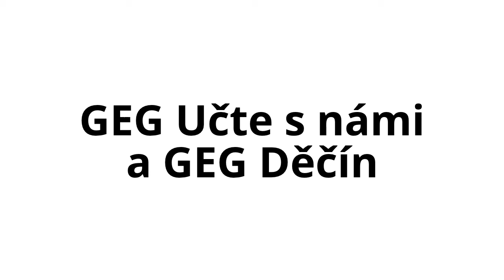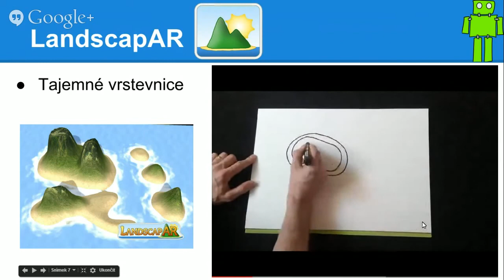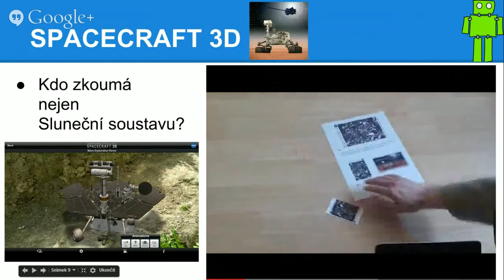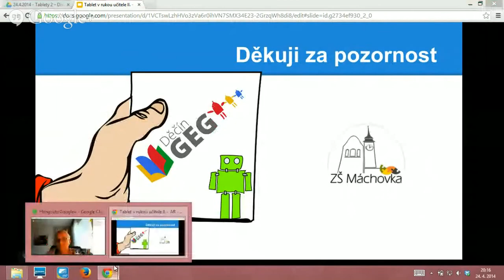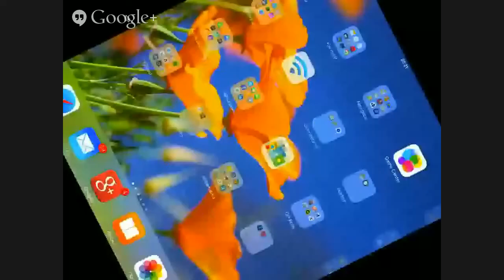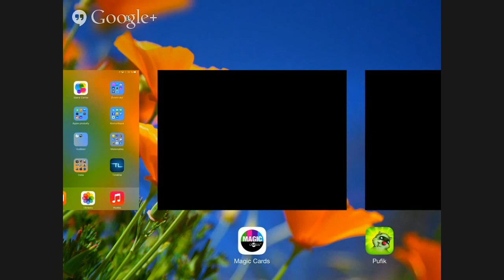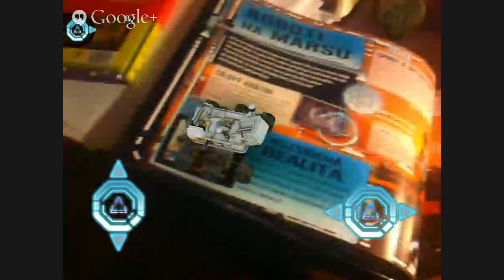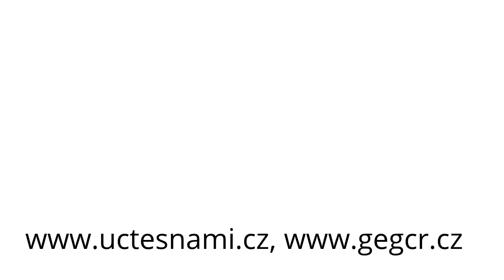GEG Učte s námi a GEG Děčín: Tablet v rukou učitele II.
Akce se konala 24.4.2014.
Tentokrát je webinář zaměřen na rozšířenou realitu a možnosti jejího využití ve výuce.
V první části se setkáte s Martinem Lánou z GEG Děčín, který představí zajímavé aplikace pro Android. V druhé části ukáže Bohuslav Hora z GEG Učte s námi aplikace pro iOS.